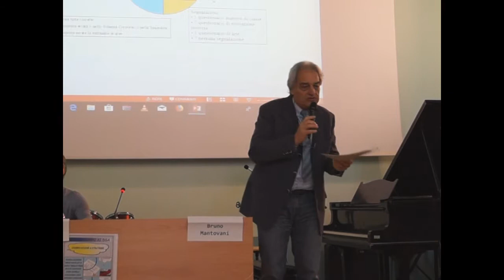Seminario "Dal Corpo ai DSA" parte 8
Seminario tenutosi il 4 dicembre a Milano e organizzato da CAPDI, EDUMOTO e l'Ufficio Scolastico Territoriale di Milano.